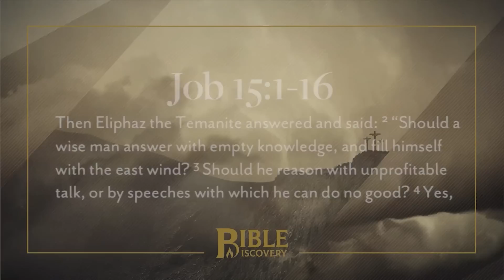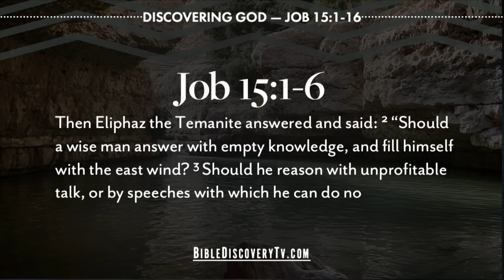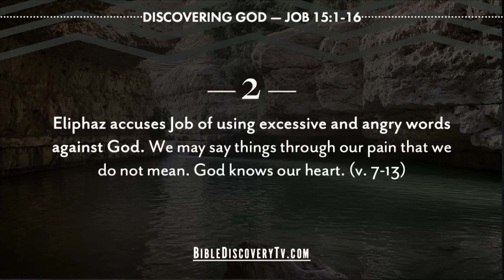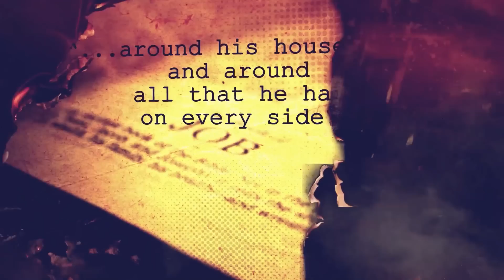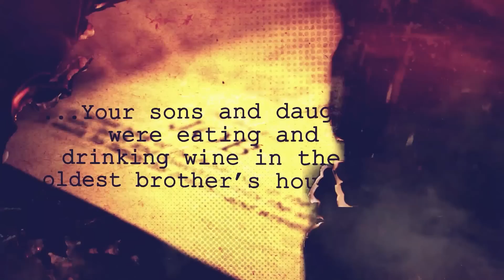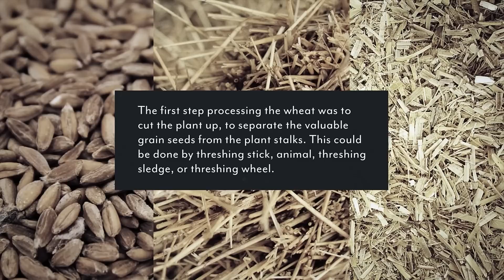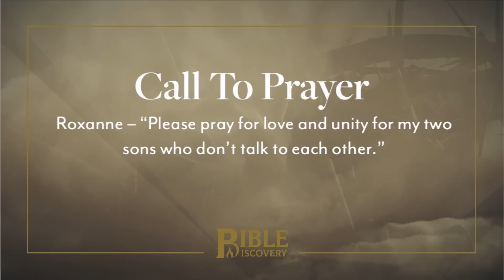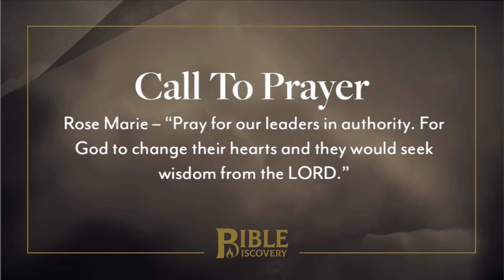A Wrong Accusation | Job 12-15